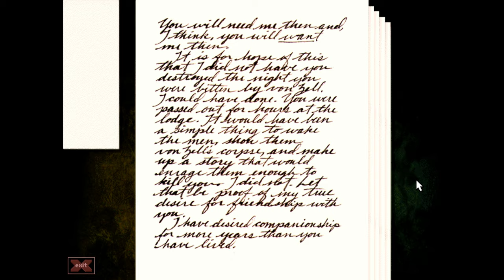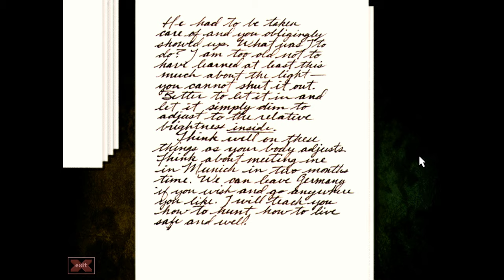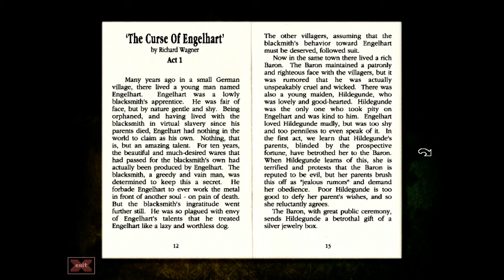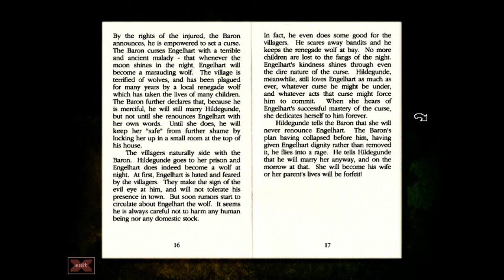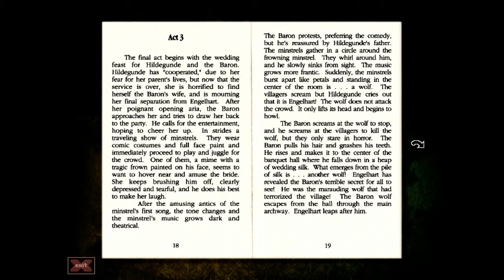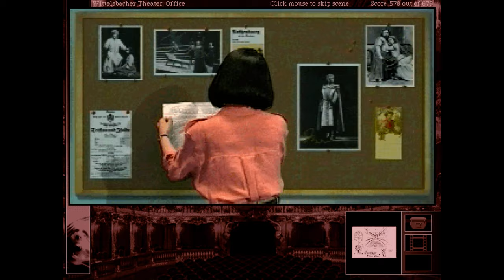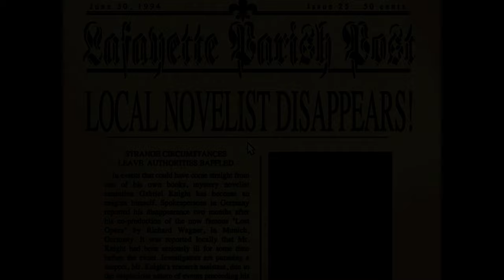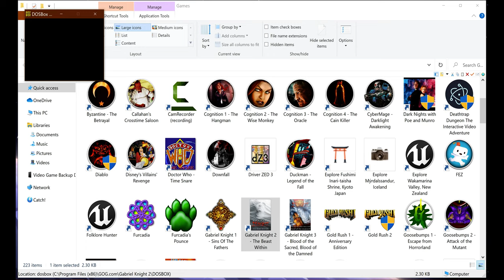The Beast Within (Chapter 6, FINAL) (PC)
Gabriel Knight 2: The Beast Within (Also known as The Beast Within) is a point and click FMV adventure/thriller game and a sequel to Gabriel Knight 1: Sins Of The Fathers.. It was released on 6 CD ROM discs in 1995 for Windows and MS DOS and created by game designer/writer Jane Jensen and Sierra On Line..

The game tells the story of Gabriel Knight (Dean Erickson) an American novelist and Book Store owner from New Orleans, who has recently inherited his family business of Schattenjäger (German for Shadow Hunter - Basically a man who fights the supernatural) as well as his Uncle Wolfgang's mansion, Schloss Ritter, in Rittersberg, Germany.. Together with his friend and business assistant Grace Nakimura (Joanne Takahashi) they get heavily involved in a case involving a rash of bizarre mutilation killing cases in Munich that may or may not involve werewolves..

As they delve further into the case and its bizarre past they begin to realize that they are heading head first into extreme danger.

FUN FACT: This particular chapter has one of the most impressive scenes ever made in a video game/FMV game.. I am of course talking about the "Curse Of Engelhart" opera which was entirely written by game creator/designer Jane Jensen and filmed exclusively for this game on stage in a real opera house with actual broadway opera performers..